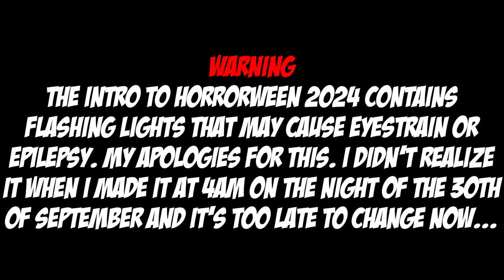CULTIST JOE | Cult of the Lamb Episode 9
And Agares too, I suppose!